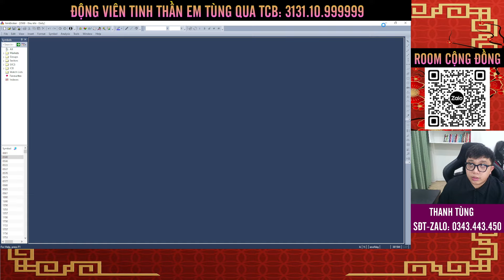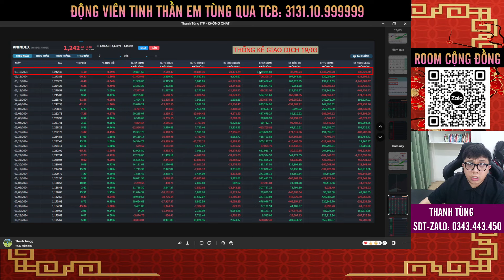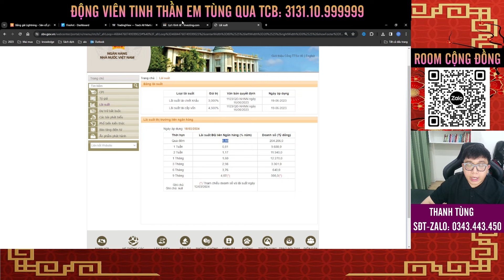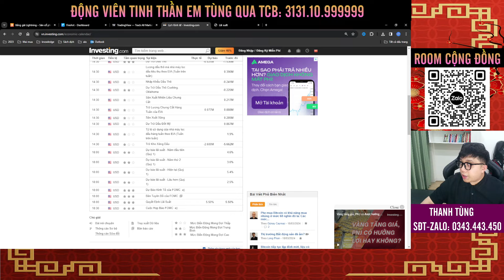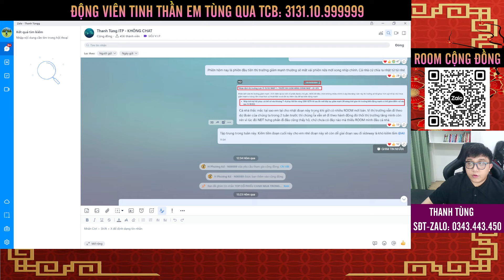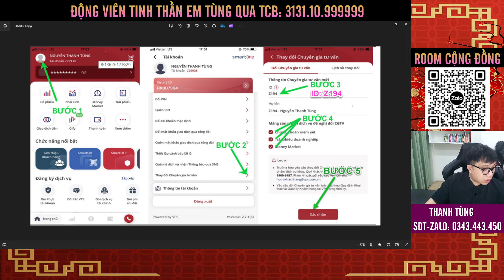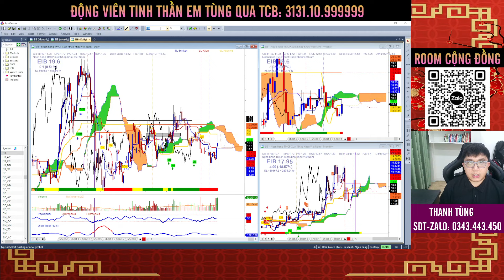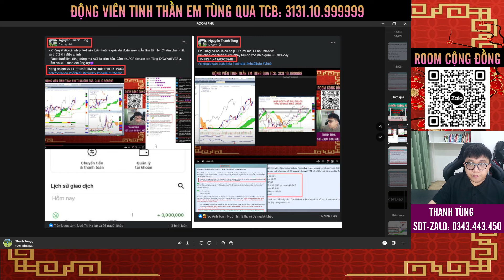PHIÊN GIAO DỊCH QUAN TRỌNG THANH KHOẢN KỶ LỤC | CƠ HỘI HAY RỦI RO ?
➥ Mở tài khoản chứng khoán VPS miễn phí (ID: Z194)

Nguyễn Thanh Tùng kênh phân tích và chia sẻ thông tin, kiến thức, kinh nghiệm về ĐẦU TƯ CHỨNG KHOÁN - KINH TẾ - TÀI CHÍNH. Hy vọng rằng những phân tích và chia sẻ sẽ giúp được các bạn có thêm góc nhìn về các lĩnh vực nêu trên